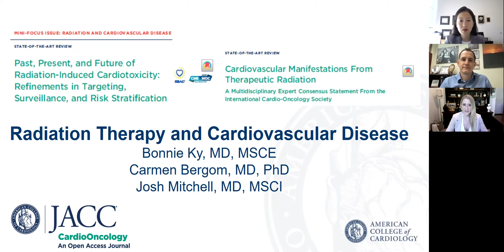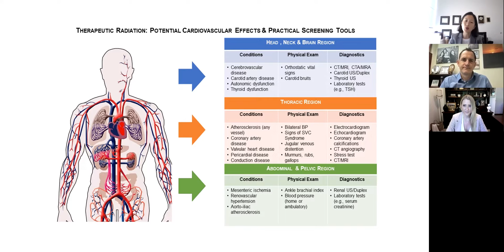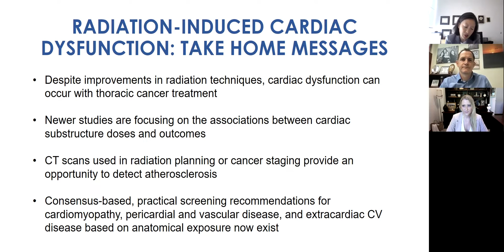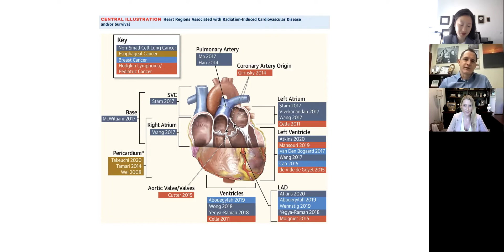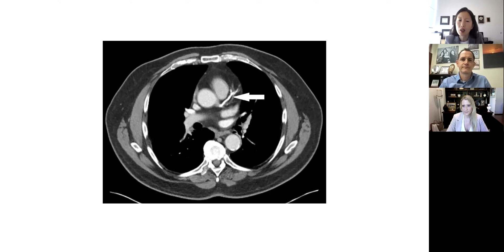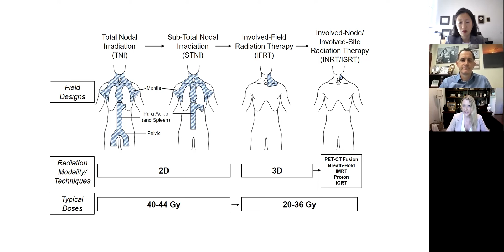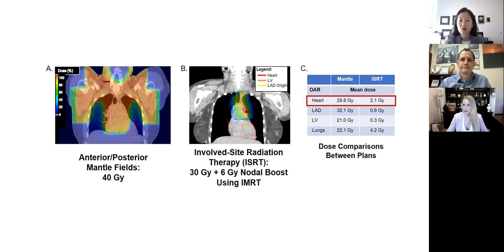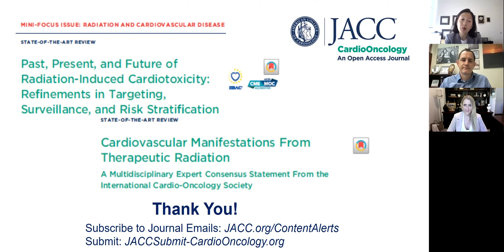Radiation Therapy and Cardiovascular Disease | JACC: CardioOncology Author Discussion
Bonnie Ky, editor-in-chief of JACC: CardioOncology talks with the first-author experts of two JACC: CardioOncology state-of-the-art reviews in radiation therapy and cardiovascular disease, Carmen Bergom, MD, PhD, and Joshua D. Mitchell, MD, FACC, of Washington University. Together, they discuss the risks of radiation-induced cardiovascular dysfunction, approaches for screening and the best methods for prevention and treatment. Related full-length review article links: